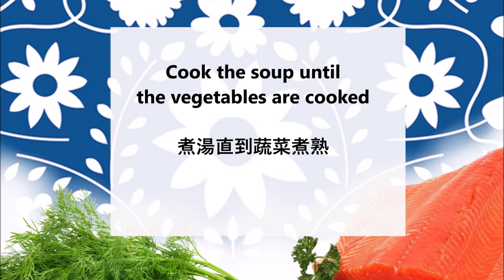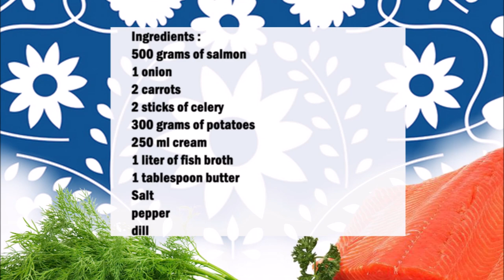Lohikeitto Finnish salmon soup / Lohikeitto 芬蘭三文魚湯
English :
500 grams of salmon
1 onion
2 carrots
2 sticks of celery
300 grams of potatoes
250 ml cream
1 liter of fish broth
1 tablespoon butter
Salt
pepper
dill

Melt the butter in a saucepan, then add the chopped vegetables and the chopped potatoes.
Now add the broth and season the dill with salt and pepper.
Cook the soup until the vegetables are cooked.
Now take the soup off the stove and add the cream and the salmon and let it rest for 10 minutes.
Then you can serve the soup.
(Important as soon as the cream and the salmon are in the soup that the soup does not boil anymore)

中文：
500克鮭魚
1個洋蔥
2根胡蘿蔔
2根芹菜
300剋土豆
250 毫升奶油
1升魚湯
1湯匙黃油
鹽
胡椒
蒔蘿

在平底鍋中融化黃油，然後加入切碎的蔬菜和切碎的土豆。
現在加入肉湯，用鹽和胡椒調味蒔蘿。
煮湯直到蔬菜煮熟。
現在把湯從爐子裡拿出來，加入奶油和鮭魚，讓它靜置 10 分鐘。
然後就可以上湯了。
（重要的是一旦奶油和鮭魚在湯中，湯就不會沸騰了）